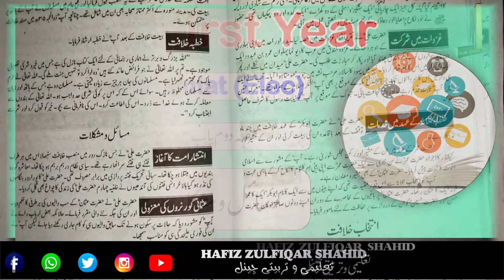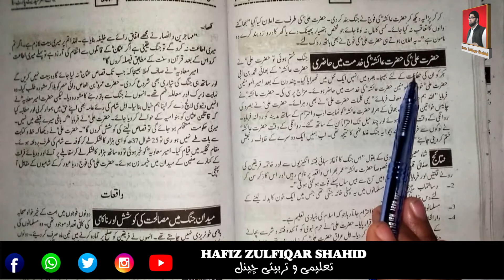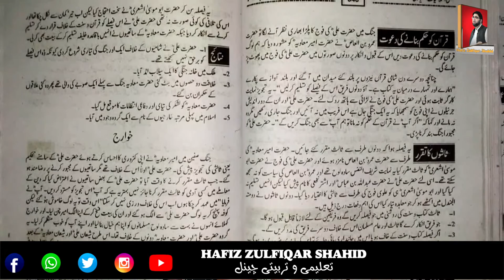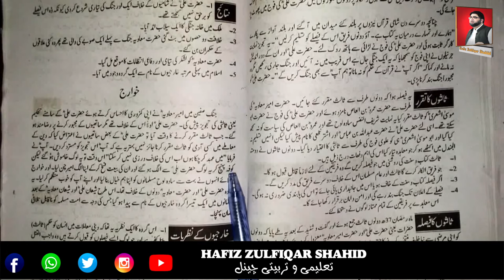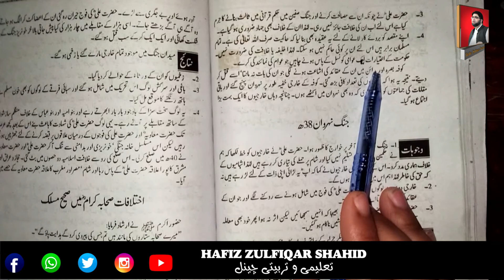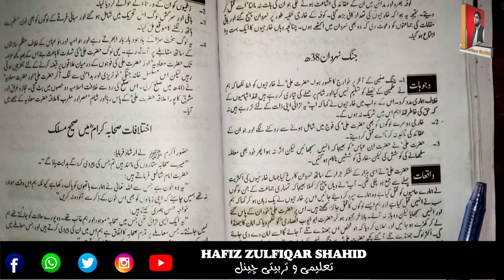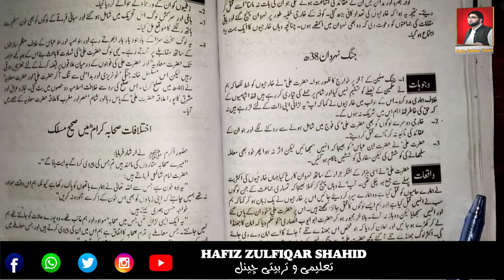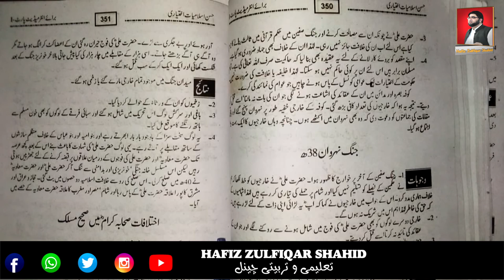PART-1 Islamyat(Elective) Unit 2 امیر المومنین حضرت علیؑ المرتضیٰ رضی اللہ عنہ تعارف ، انتخاب خلافت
PART-1
Islamyat(Elective)
Unit 2
امیر المومنین
حضرت علیؑ المرتضیٰ رضی اللہ عنہ تعارف ،
انتخاب خلافت